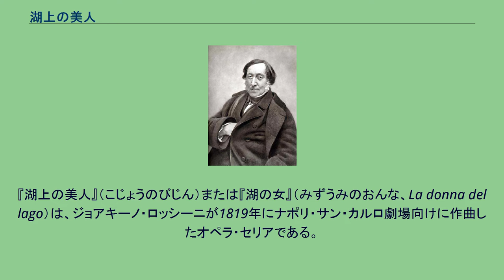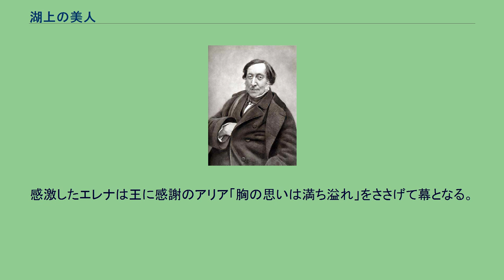湖上の美人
ウォルター・スコットの作品に基づく音楽作品
『湖上の美人』（こじょうのびじん）または『湖の女』（みずうみのおんな、La donna del lago）は、ジョアキーノ・ロッシーニが1819年にナポリ・サン・カルロ劇場向けに作曲したオペラ・セリアである。
1819年3月27日にナポリのサン・カルロ劇場で『エルミオーネ』を初演したロッシーニはその1月後に『エドゥアルドとクリスティナ』をヴェネツィアで初演した。
サン・カルロ劇場との契約では1年に1作だけ新作を書けばよいとのことだったが、それが繰り上がったのは、ガスパーレ・スポンティーニが勝手にプロイセン王フリードリヒ・ヴィルヘルム3世と契約を結んでしまうという事態に直面したからである。
劇場に無断で契約を結ぶ行為は当時としては許されないことだったが、相手がプロイセン国王であるためにスポンティーニの行為を認めざるを得ず、サン・カルロ劇場はその代わりとしてロッシーニに新作を書くように依頼をすることとなった。
このようにして生まれたのがこの作品である。
10月24日の初演までに作曲にかけた期間は約3ヶ月間とされている。
この作品は、ナポリ時代の他の作品と同じく、序曲を廃し、いきなり導入部から始まるという構成をとっている（これはロッシーニが歌劇本体に観客を集中させるためにとった改革である）。
そしてアンガス伯ダグラスのアリア以外の音楽は書き下ろしである。
また、この作品はロッシーニのオペラの中でも、特にロマンティックな作風を持つ作品として評価されている。
その理由として、原作にウォルター・スコットの騎士道物語が使われていることや、第1幕のフィナーレで主要登場人物にフル・オーケストラ及び混声合唱に加えて、二重のバンダをふんだんに駆使して、規模の大きくかつ重厚な音楽を展開していることが挙げられよう。
そして、ナポリ時代のオペラでは初めて、コントラルトを男装させて登場させていることも注目すべきことといえる。
20世紀の復活上演は、1983年のペーザロ・ロッシーニ音楽祭において、マウリツィオ・ポリーニの指揮、ヨーロッパ室内管弦楽団の演奏で行われた。
第1バンダ 第2バンダ 第1場 舞台はカトリン湖のほとり、羊飼いが歌いながら通り過ぎる合唱で開幕する。
導入部「暁の使者は」。
羊飼いの歌の後、小船に乗ったエレナは愛する人マルコムに心を寄せる。
エレナが岸に降り立つと、エレナの美しさに見とれたウベルトと名乗る青年の狩人が現れ、休息の場を求めるので、エレナは山小屋へ案内する。
狩人たちはウベルトがはぐれたのではないかと山を探しまわる。
他方、山小屋に着いたウベルトはエレナが反逆者ダグラスの娘であると知って驚く。
そしてエレナの友人が現れ反乱軍の首領ロドリーゴとの婚約を喜ぶ。
第2場 一同が立ち去った後にマルコムが登場。
エレナに対する愛の歌を歌う。
アリア「エレナ君を呼ぶ」。
そこへセラーノが来て軍勢の集合を告げる。
ダグラスとエレナの姿を見ると、マルコムは物陰に隠れて様子を伺う。
ダグラスは娘へ反乱軍の首領であるロドリーゴとの結婚を求めラッパの合図でロドリーゴを迎えに行く。
アリア「黙るのだ」（この部分のみ他者の作品）。
姿を現したマルコムはエレナと互いの愛を確かめ合い、二重唱を歌い結婚を誓う。
二重唱「私は生きていられません」。
第3場 舞台は山に囲まれた平地。
ハイランダー（高地地方（ハイランド）の戦士）たちが集まり、戦地に赴こうとしている。
ロドリーゴは彼らを鼓舞し、アリア「お前たちと共に、わが勇者たちよ」を歌い士気を高める。
ダグラスはロドリーゴを励ますがエレナは黙ってうつむいている。
そこへバンダの音楽ともに部下を連れたマルコムが登場し、勇士としての忠誠を誓うが、エレナがロドリーゴと結婚すると聞かされロドリーゴが恋敵になってしまったことや、更にエレナがマルコムと愛し合っていることがダグラスに分かってしまう。
4人がそれぞれの思いを重唱にぶつけ合う中、セラーノが敵軍の襲来を伝える。
戦士たちは個人的感情を抑えていざ戦いに赴こうと支度し、吟遊詩人たちの勇者を讃える歌に乗せられて戦場へと向かう力強いストレッタを繰り広げる。
合唱曲「星よきたれ」。
第1場 舞台は洞窟の見える森の中。
エレナのことが忘れられず、再びウベルトに扮してやってきたジャコモ5世は彼女への思いを歌う。
アリア「おお甘き炎よ」。
エレナと再会したウ...